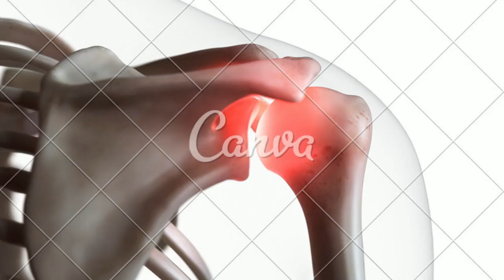o que piora a artrose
alimentos que pioram a artrose,
artrose no joelho,
artrose na coluna,
artrose no quadril,
artrose nas mãos,
artrose tem cura,
artrose no tornozelo,
artrose aposenta,
artrose academia,
artrose alimentos,
vencendo a artrose,
como tratar a artrose no joelho,
como melhorar a artrose no joelho,
artrose bicicleta,
artrose braços,
artrose coluna,
artrose coluna cervical,
artrose dorsal,
artrose de tornozelo,